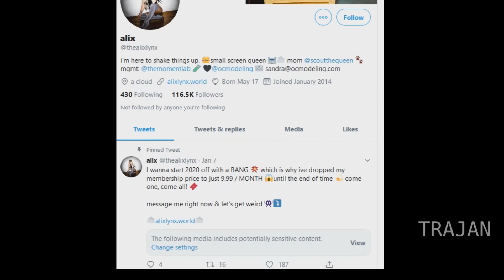NoFap (Batman Edition)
2x FREE books with Amazon Audible trial

Transformative comedic parody mashup of Christian Bale/Batman trying NoFap. This includes footage from multiple movies listed below and voice overs to create a new NoFap narrative. Christian Bale is the actor in the below films.

Please support the original movies used in this video:
- The Machinist
- American Psycho

What did I use to make this video? Or self-improvement books I recommend?

Music
Inspirational Music: Whitesand – My Spirit is Free